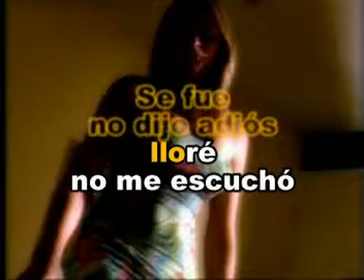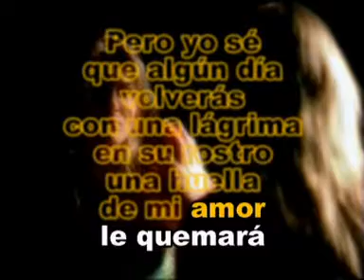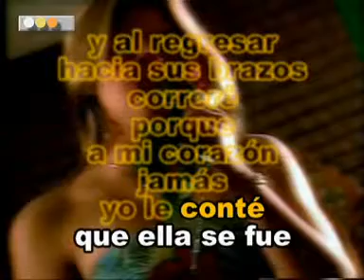La Huella de Mi Amor Los Angeles Negros Las Rocas